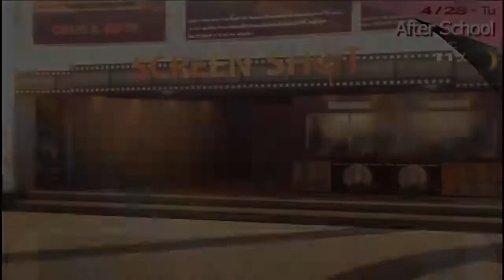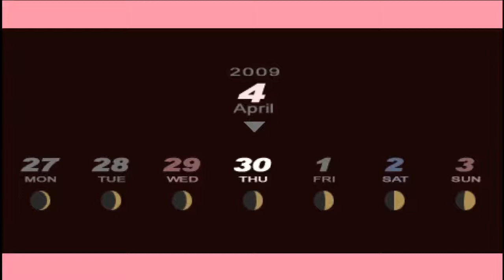Persona 3 Portable part 10: Dances with Pepsi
Wokey is back at it with some Persona 3! He goes on a date with Elizabeth, Dances at the club and links it up with Junpei!